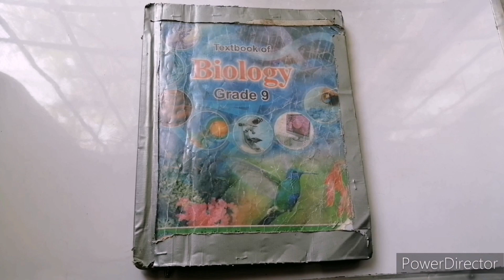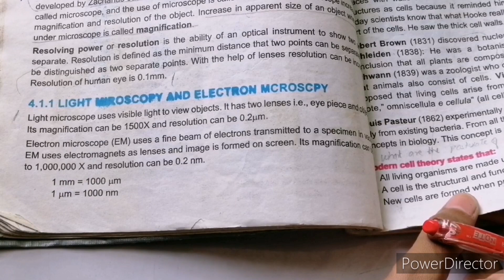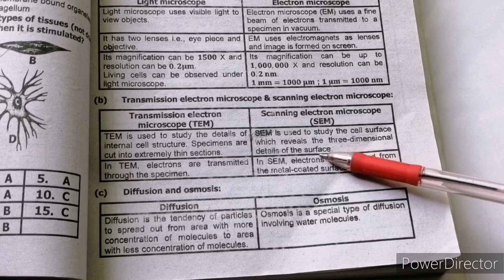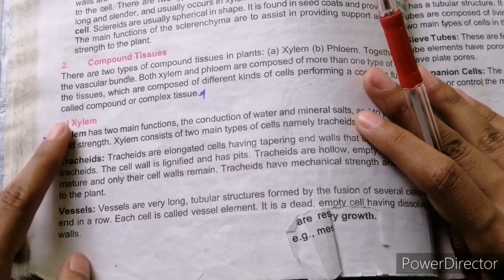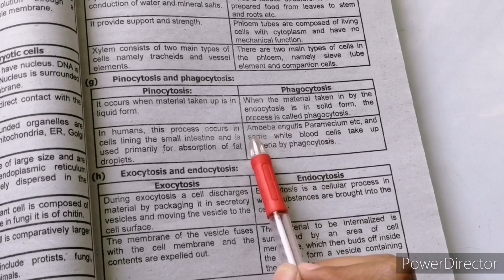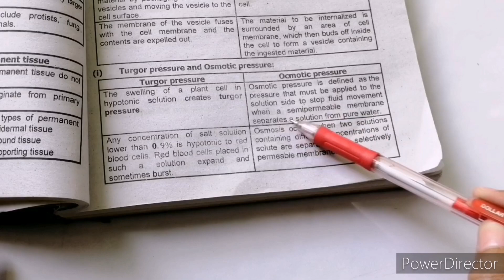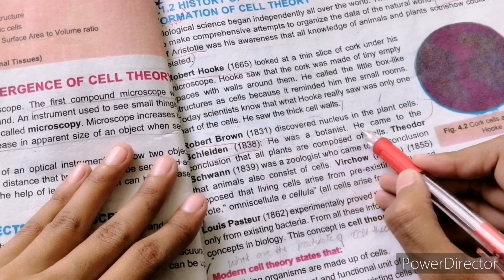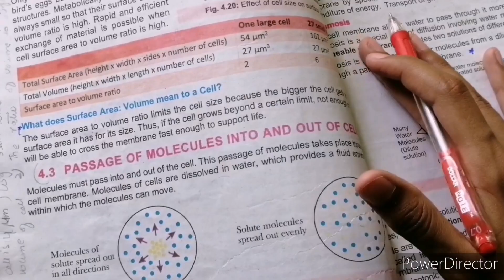Class 9 biology federal board chapter number 4 exercise short questions (1 to 4)||videos with hurain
Today we will learn class 9th biology chapter 4 short question answer (1 to 4) with easy method. I hope you will like this video.

9th class biology chapter 4
chapter 4
online biology lecture 9th class
9th class biology
9th class biology lecture
matric part 1 biology
chapter 4 biology 9th class
biology
 class 9 biology federal board chapter 4 shrt question 1 to 4
videos with hurain